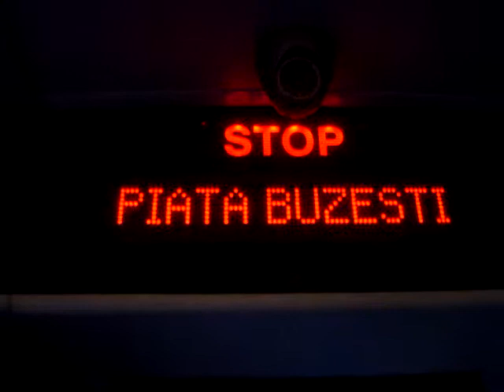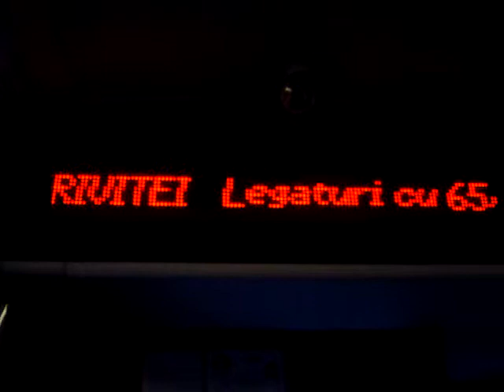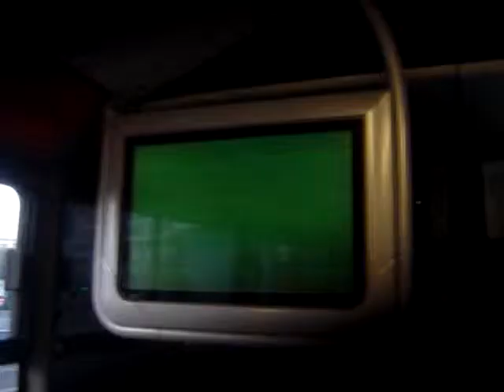Dynamic information in public bus in Bucharest